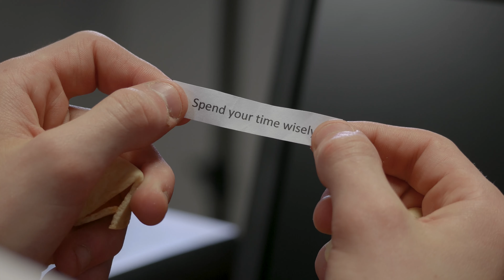My Fortune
A short and cheesy video for your entertainment

Andrew: Izzy H
Ms.Tillerman: Haele J
Camera:Ben J
Lighting:Patrick N
Audio: Joe H
Clap: Xander W